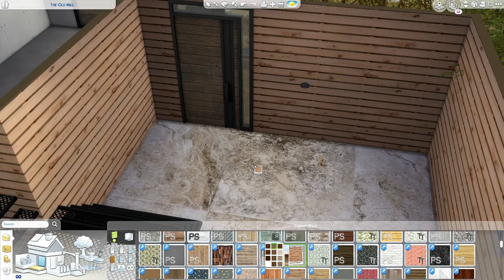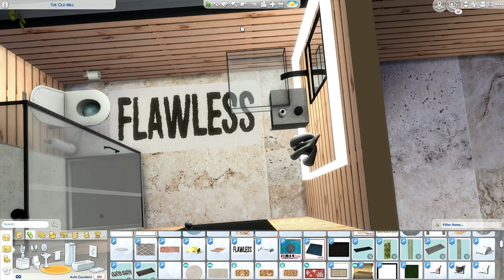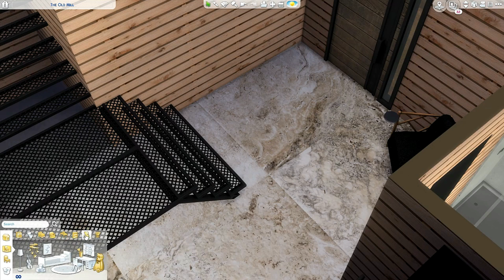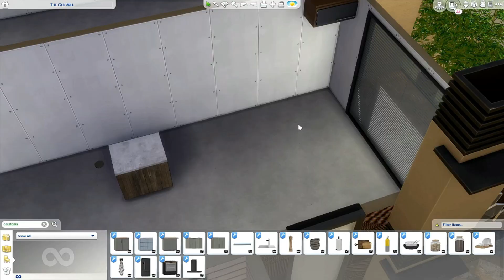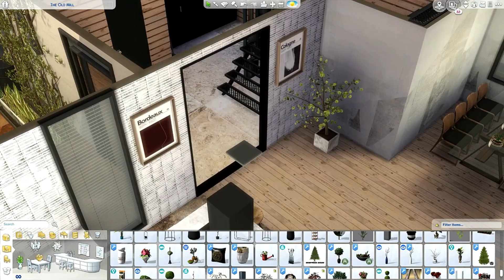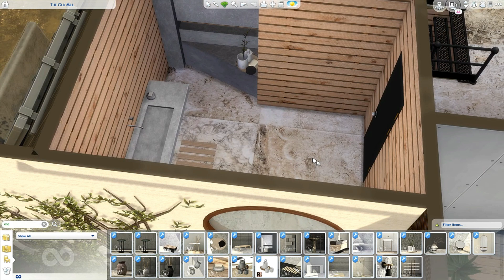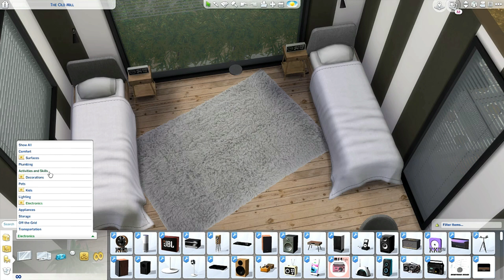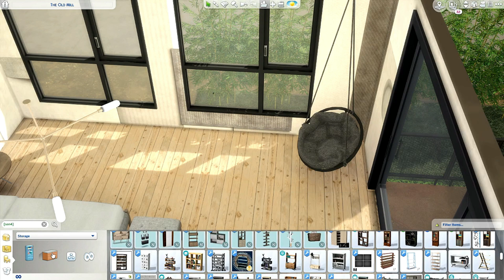THE SIMS 4 | ECOLOGICAL | FAMILY HOME | 🍃ECO LIFESTYLE | DOWNLOAD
Music and License by :
Credit: